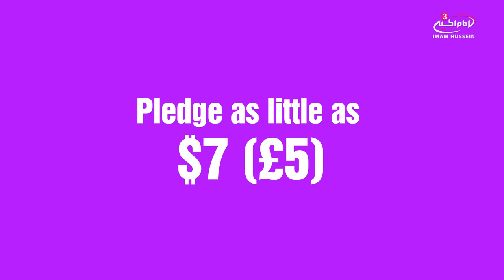Eternal ethics : Forgiveness E6 S5 - Dr. Sayed Ammar Nakshawani